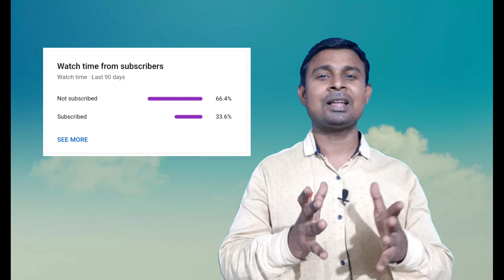New Product launch Corona💥 / Ab Corona hamara kuchh nahi kar sakta / Diamond hua Sasta 💯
About me :-

Hi

 दोस्तों आज की इस वीडियो में बताया गया है की एक नया प्रोडक्ट लॉन्च किया है कंपनी में उसके बारे में बताया गया है और उसको यूज करने के तरीके के बारे में बताया गया है और साथ में डायमंड आईडी को एक्टिवेट करने के लिए कहां गया है।

Network Marketing me team ko activate kaise kare / Lockdown me Network Marketing kaise kare💯

Important Notice !!  New Update from Yashbiz Marketing Pvt.Ltd

सावधान ! यशबीज नोनी जूस 5 तरह के लोगों को - नहीं देना चाहिए , Noni juice 5 logo ki nahi dena chahiye

Toxins क्या है ? यशबीज नोनी जूस हमारे शरीर से टॉक्सिंस को कैसे दूर करता है?

Health product plan  PART-1 video

Cosmetic products plan Part-2 video

Animal health product plan  PART-4

Yashbiz harmony channel link

Instragram channel name-  yashbizharmony

               Ranjitkumar Yadav